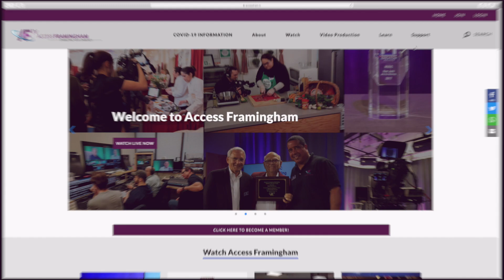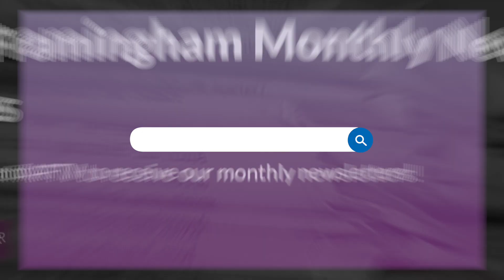AFTV Website Promo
Want more AFTV? Visit accessfram.tv to watch the AFTV livestream, become a member, learn production tips and more!